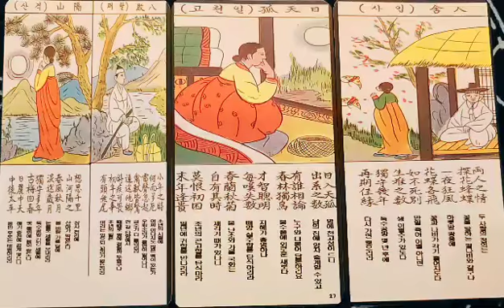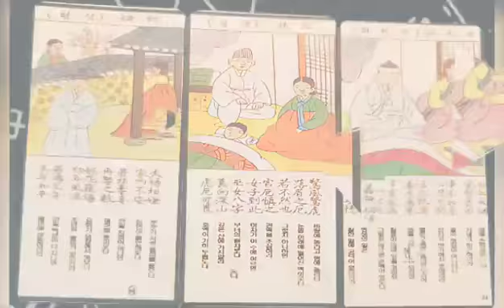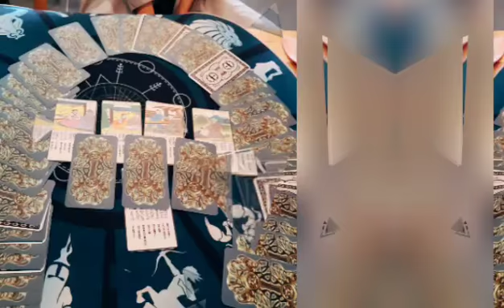당사주타로 익산타로 천안타로 도깨비여왕_사주_타로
🔶생. 년. 월. 일. 시 나의 모든 걸 알 수 있는 사주🔶
🔶손의 기운으로 느낄 수 있는 운세 타로 🔶

👉 미리 예약해 주세요 사주를 보고 타로를 보면 시간이 걸립니다 ^^

- 예약하시고 오시기 전에 년, 월, 일, 시 이름 (양력 음력) 사주를 먼저 보내주시면 많은 걸 듣고 가실 수 있습니다 ♥

🌻 익산상담 : 익산 황등 파출소 앞 미스터박카페
                (월,화,수 상담)
🌻 천안상담 : 충청남도 천안시 서북구 성정동 951번지 2층 202호 (목,금,토상담) 월,화,수 다른 선생님이 상담